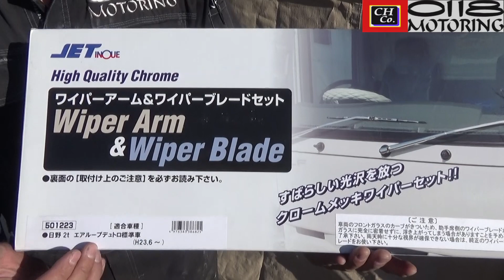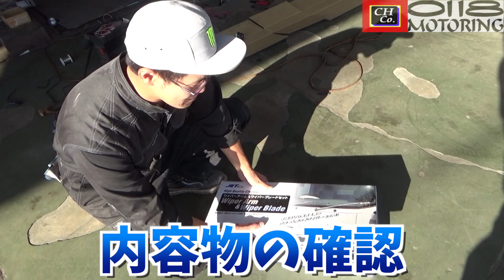トラックのワイパー交換は簡単ですね【CHcoチャンネル】Shiny wiper and cool [CHco channel]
CHcoチャンネルです！
The producer of CH Digital Design representative "Yoshi"!

ワイパーを交換しました！

整備業界をぶっ壊せ！の精神で配信しています！

使用機材
カメラ：SONYハンディカムHDR-CX480、iPhone11/64G
マイク：同上
PC：2020MacBook Pro/SSD2TB
編集ソフト：Final Cut Pro X、Photoshop

使用サイト
DOVA-SYNDROME様

＊このチャンネルはCHデジタルデザイン代表のよっしーがプロデュースしております